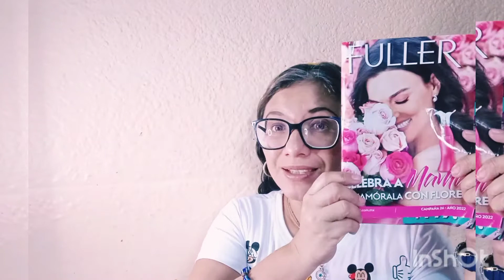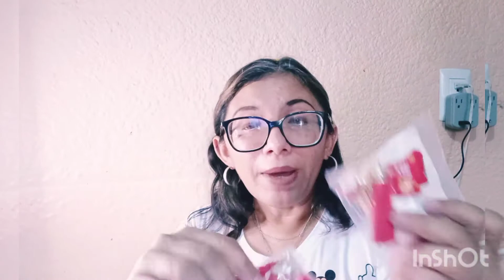Unboxing Fuller / Campaña 26 -2022 💐